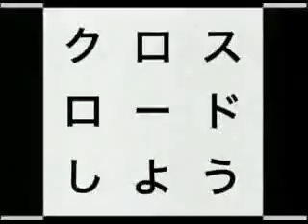honda crossroad ad 2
body type : RT3
15sec
《HQ version》